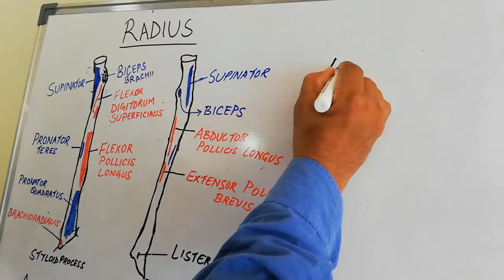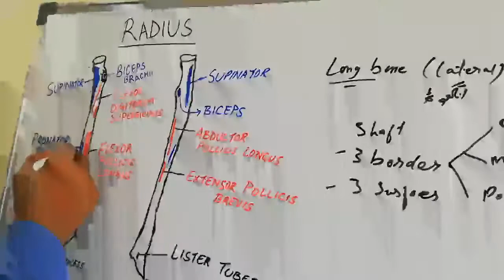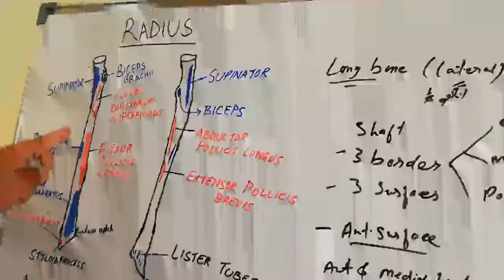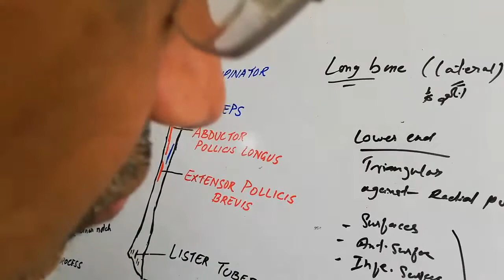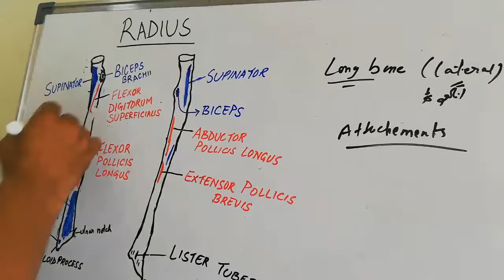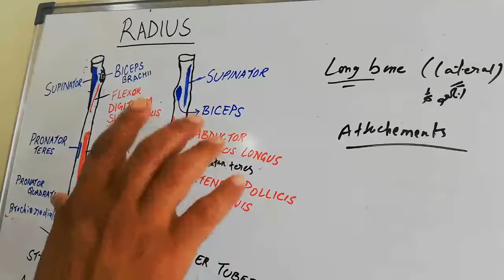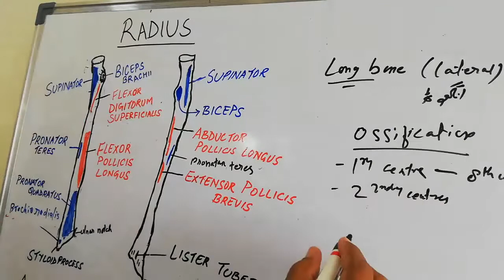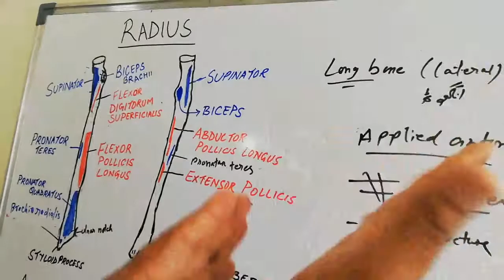A Concise lecture on Radius Bone|| Dr Shahid Alam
This is a Concise lecture on Radius Bone For B.U.M.S 1st year student By Dr Shahid Alam